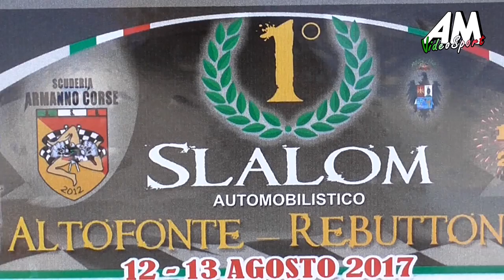Bonavires Ignazio PSG 1° Slalom Altofonte Rebuttone HD